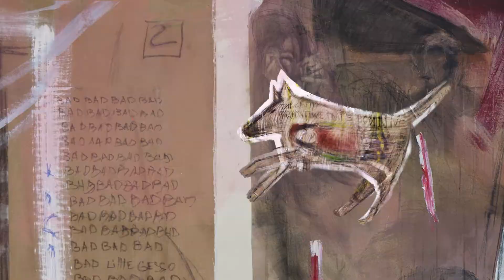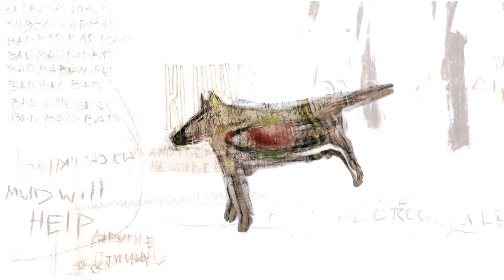Tangled Hands from staraya derevnya's Boulder Blues - Israeli/UK krautfolk collective.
First video Boulder Blues from Israeli/UK krautfolk band staraya derevnya. Release date Aug 11.